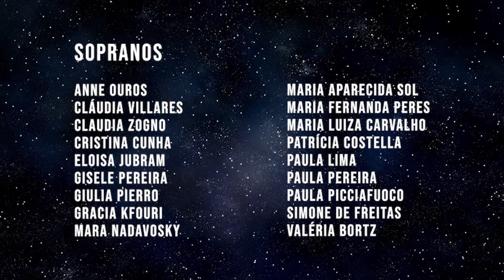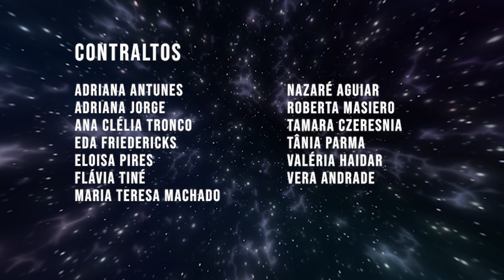Dueto - Coro da Vila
A linda canção de Chico Buarque para nos trazer leveza em tempos difíceis, nas vozes do Coro da Vila.